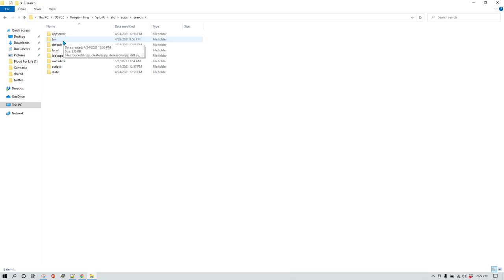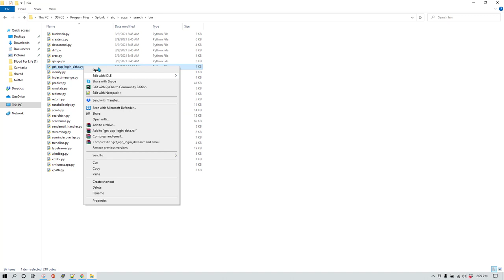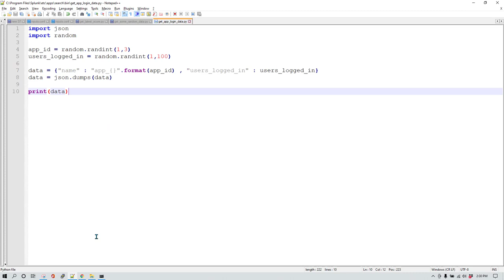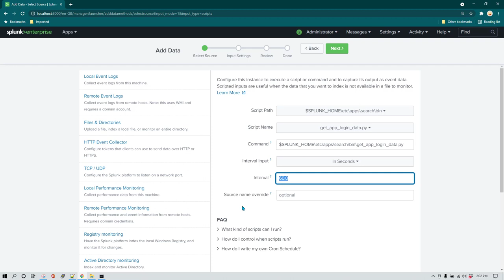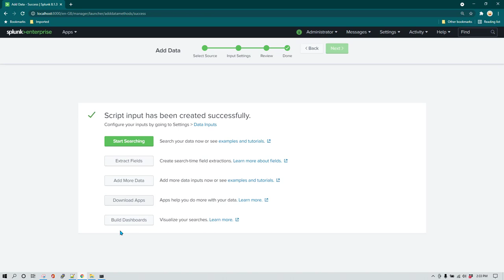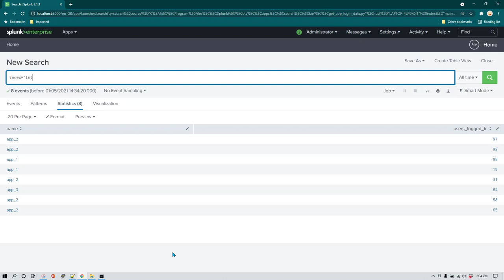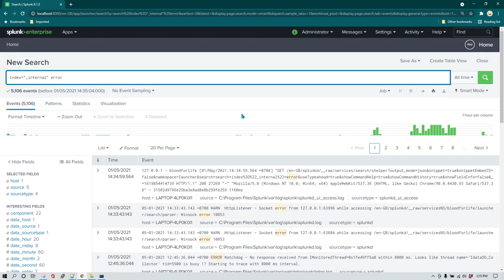Splunk Scripted Input Example | Load data to splunk using any scripts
Want to connect on Instagram? Here is my id @vikasjha001 Learn splunk scripted inputs to read any type of data and load to plunk. ign up to killshare using this link and get one month free membership.